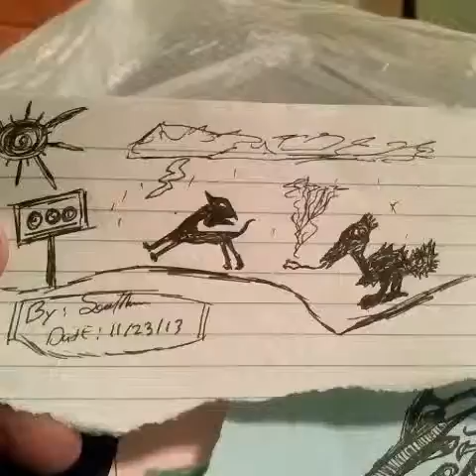ART by. Sam(3)